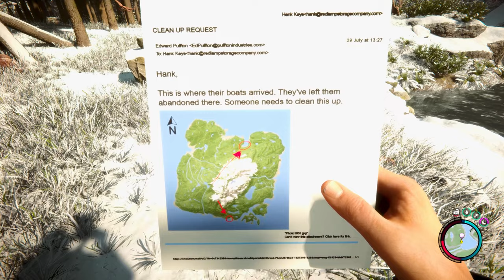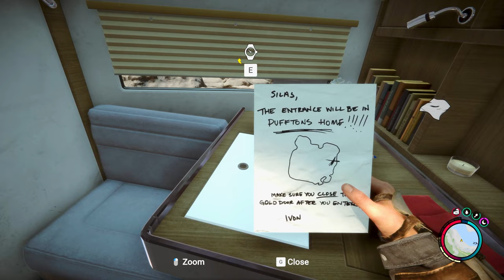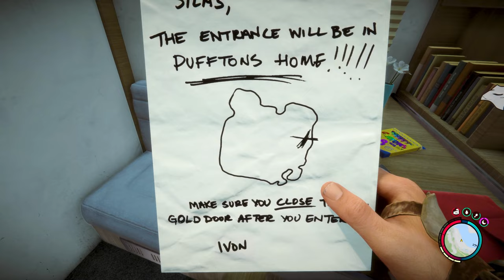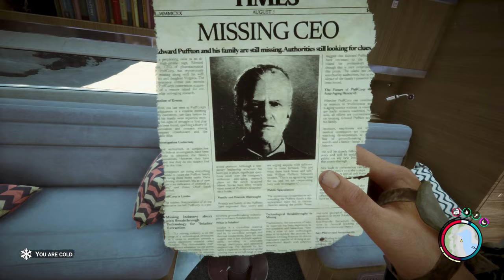They Came Out of the Caves to Find Me... | Sons of the Forest (Ep. 6)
IN THIS EPISODE (Ep. 6):
Today, I flubbed the mic audio so I had to change things up in this episode. I hope you guys don't mind. We find a new weapon and build some camp upgrades.